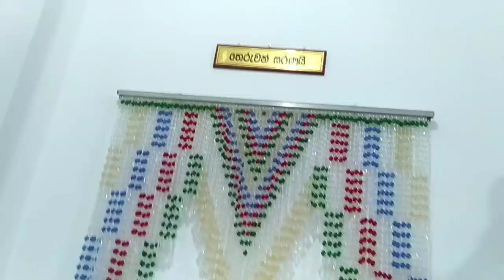පබළු වලින් නිර්මාණ කරමු | ස්වයං රැකියාවක් සදහා අත්වැලක් with @RooCreationWelgamageHandcraft | Sumu Vlogs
පබළු වලින් නිර්මාණ කරමු | ස්වයං රැකියාවක් සදහා අත්වැලක් with  @Roo Creation Welgamage   | Sumu Vlogs

ගීතිකාගේ දුරකථන අංකය 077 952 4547